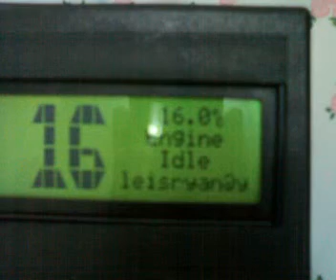lcd custom big number fonts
lcd custom big number fonts to show my car's temperature can be easily customized to show other stuffs such as tacho,speed etc.